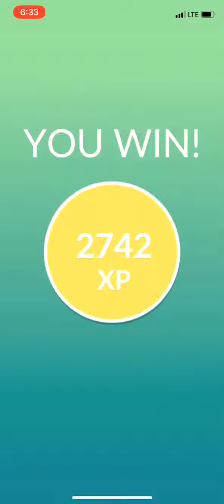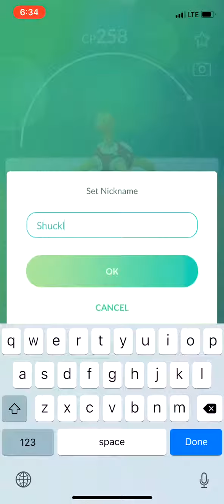Pokémon Go level 3 Shuckle duo raid using 1 Gyarados each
Level 3 Shuckle duo raid, it is not possible to solo Shuckle. We each only used one Gyarados.